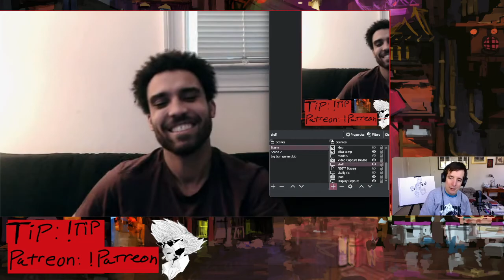BBGC w/friends: Episode 1 (introduction and announcing the game)